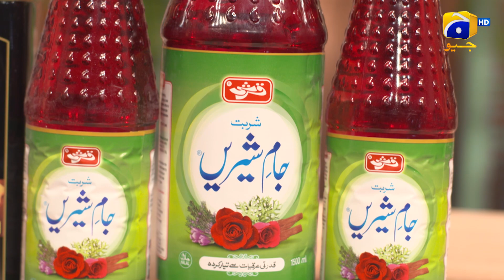Recipe: Chicken Khao Suey | Chef Naheed | Iftar Main Kya Hai - 2nd Ramazan | 4th April 2022